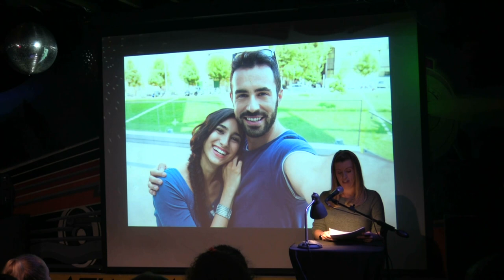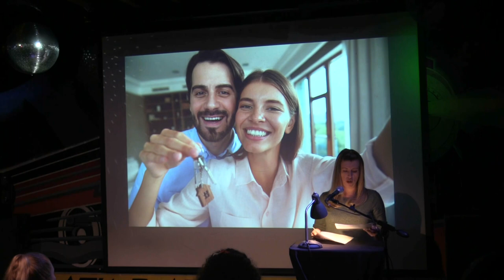Janelle Drumwright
Performances from the May 2023 VAMP Storytelling Showcase, "I Should Go".